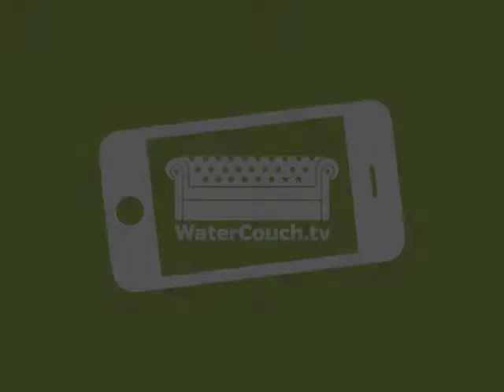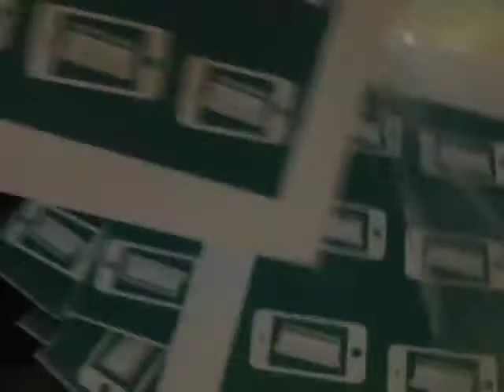Setting up the WaterCouch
Mark Charmer talks with IRC's Petra Brussee as we setup for the first WaterCouch.tv event. Peace Palace, The Hague, Netherlands. Wednesday 20 March 2013.